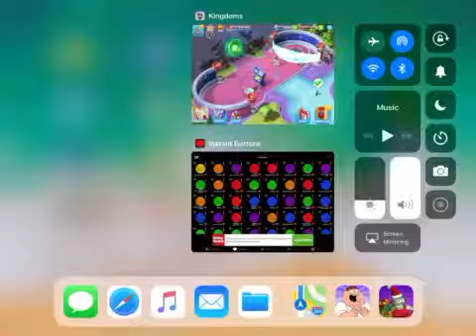DMK Un-moused- Fighting off Zurg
This is what Zurg's battle over Fantasyland looks like.